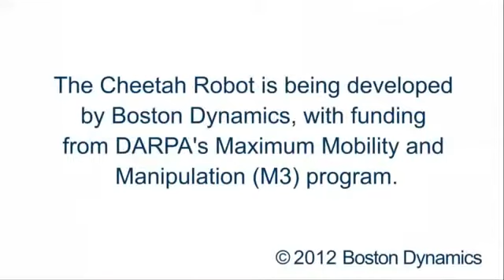World Speed Record For a US Robot Cheetah by DARPA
DARPA's Cheetah robot—already the fastest legged robot in history—just broke its own land speed record of 18 miles per hour (mph). In the process, Cheetah .

World Speed Record For a US Robot Cheetah by DARPA ☆ Darpa Robot, Robot Cheetah, Robotics, Boston Dynamics All Darpa Robot Videos here: and much .

 is your connection to military Public Affairs authorized news publications. We serve military communities from all branches of the military .

This video shows a demonstration of the Cheetah robot galloping at speeds of up to 18 miles per hour (mph), setting a new land speed record for legged robots .